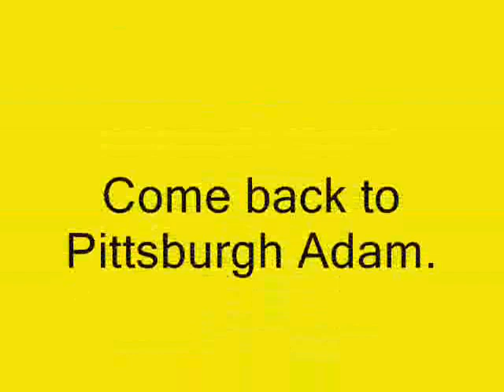Pittsburgh Pirates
Here are some 2009 Pittsburgh Pirates. Enjoy the video.